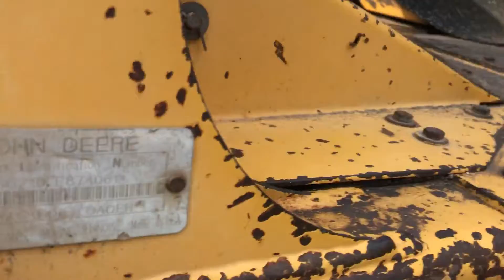1999 DEERE 210LE For Sale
• 1999 Deere 210LE Skip Loader. 2WD
• Showing 16,237 hrs
• 58 Hp